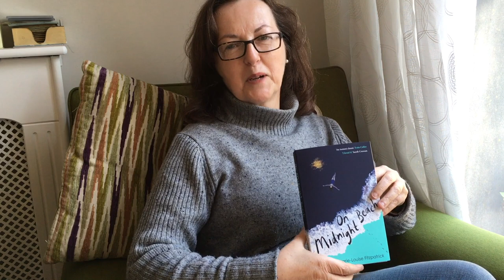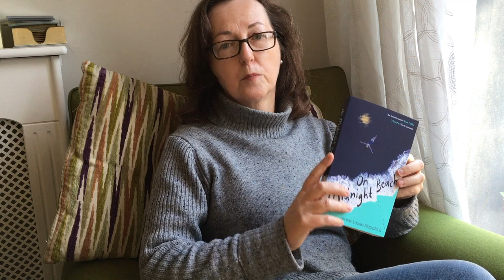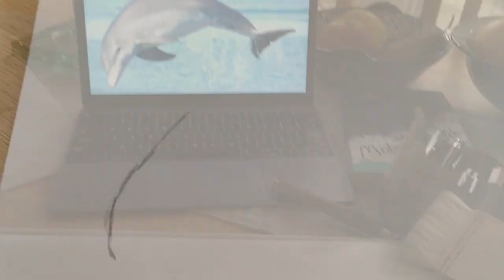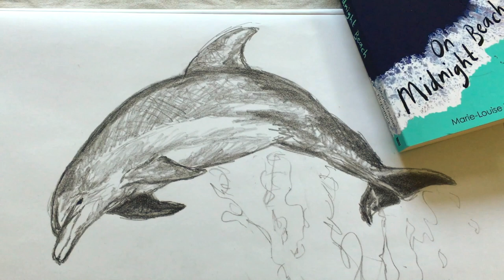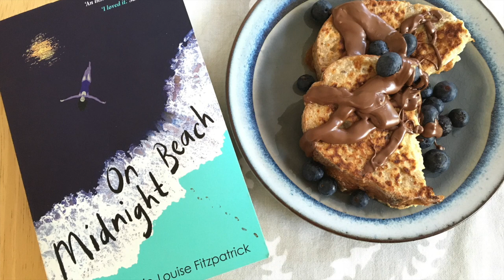Faber Booktime: Marie-Louise Fitzpatrick, On Midnight Beach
Welcome to Faber Booktime! In this episode, author Marie-Louise Fitzpatrick talks about her gripping, evocative YA novel, On Midnight Beach. The book is a retelling of the Irish myth of Cuchulain, set in Donegal during the long hot summer of 1976. There is tribal tension, heat, romance and a war over a dolphin who makes Carrig Cove its home. Hear Marie-Louise's top tips for myth retellings and hear a reading from her astonishing novel.